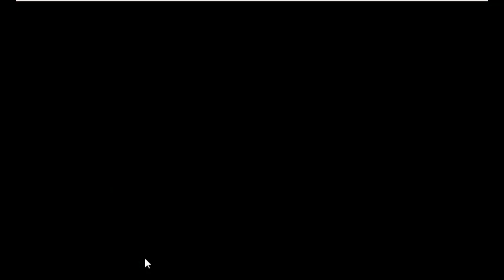Brownie Pet Escape Game Walkthrough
Description : Brownie Pet Escape is the latest point and click escape game created by aVmGames.com. There were a few houses in a village and a brownie pet dog lived in one of them. One day the pet dog became trapped in the house. Find the hidden clues and solve puzzles to rescue the brownie dog. Good luck and have fun!

Game Link :